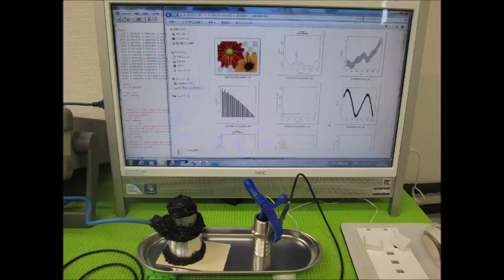音圧測定装置：超音波テスターを利用した実験動画 ultrasonic-labo